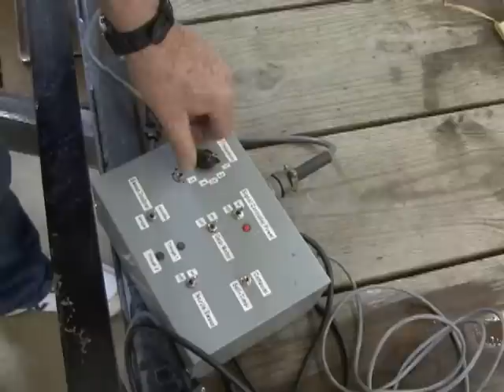MDA Teaches Students About Rain and Erosion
Thanks to the Minnesota Department of Agriculture (MDA), students get a first hand look at how different soil coverage can have a dramatic impact on the amount of erosion taking place on farm fields. MDA Sustainable Agriculture Specialist Mark Zumwinkle demonstrates the department's rainfall simulator.  The machine is designed to mimic a natural rainstorm on three different types of soil conditions: bare soil, soil with a cover-crop and soil covered with woodchip mulch. Students are able to observe the amount of runoff, soil splash and erosion on each type of soil.

The MDA also has a larger version of the rainfall simulator it uses to assist farmers, researchers, extension, and state agency staff with designing and implementing on-site farm research to study the interaction of rainfall and various tillage systems, including water retention and runoff. Simulated rainfall is a primary tool used on farms to assess tillage management effects on soil and water quality.